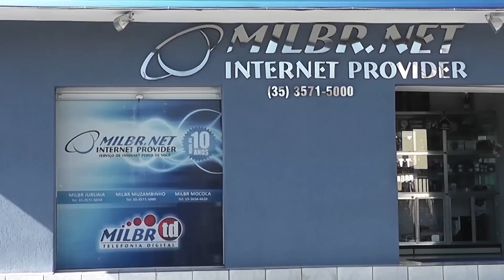Entrevista Tiago Casagrande fala sobre o Carnaval 2015